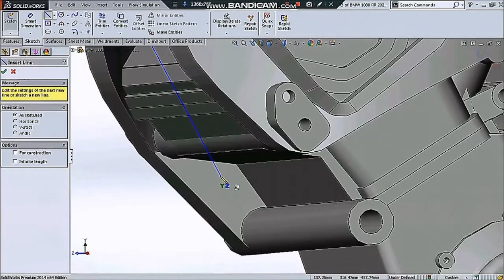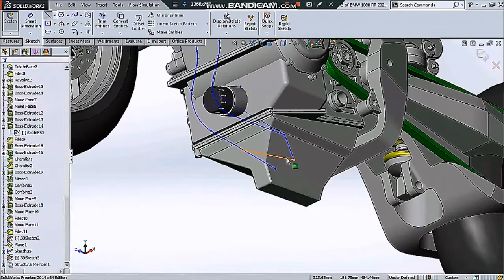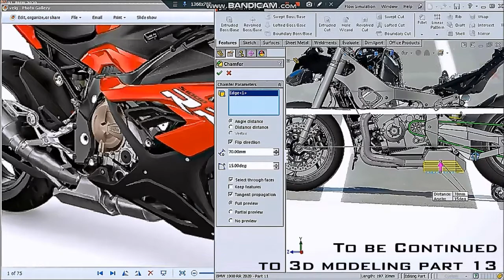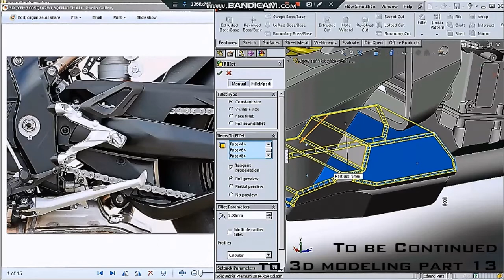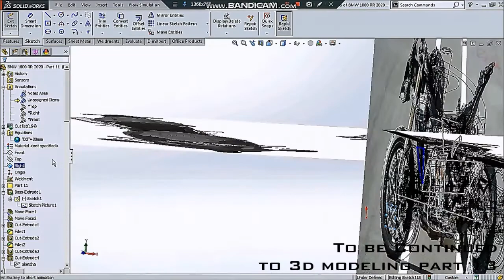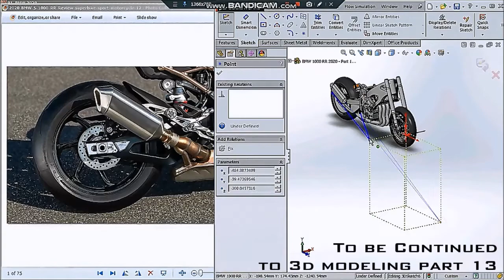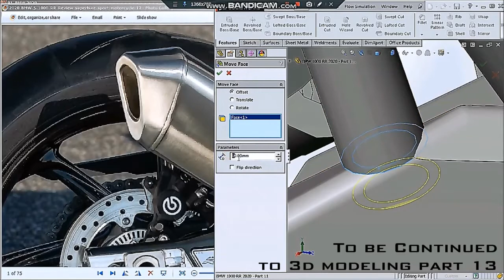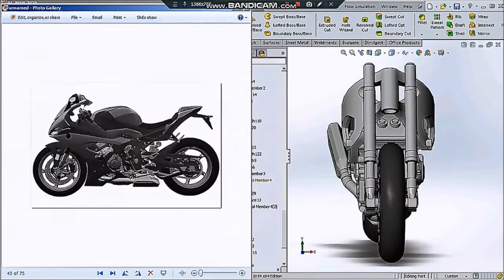3D Modeling BMW S 1000 RR using Solidworks - Part 12 - Muffler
3D Modeling BMW S 1000 RR using Solidworks - Part 12 - Muffler